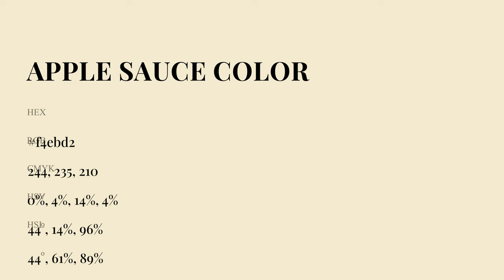Apple Sauce color f4ebd2 hex Cool Yellow color f4ebd2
What color is Apple Sauce ? f4ebd2 hex, Cool Yellow color f4ebd2

Hex f4ebd2 Color Code is also known as Apple Sauce color